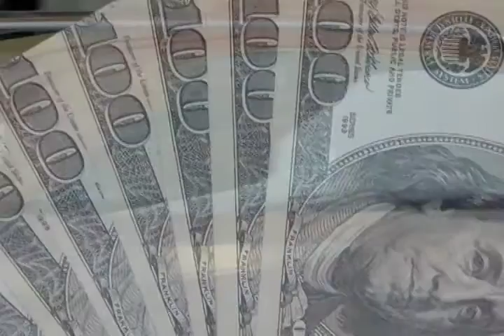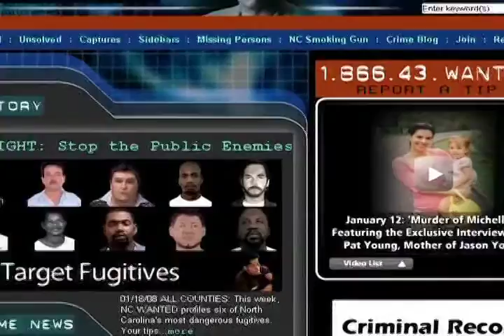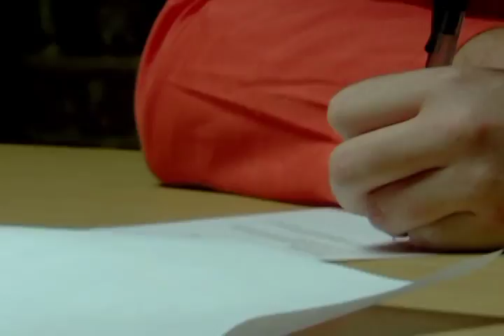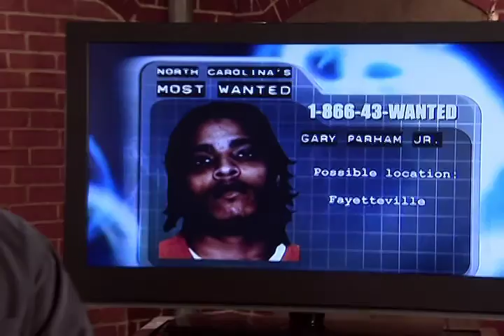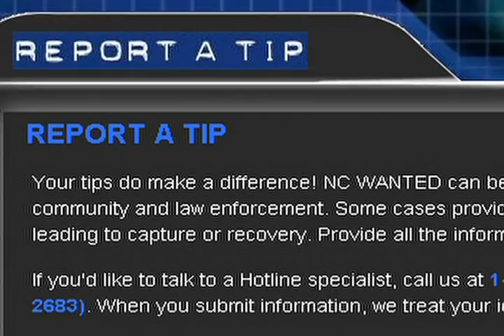January 26 MW VI